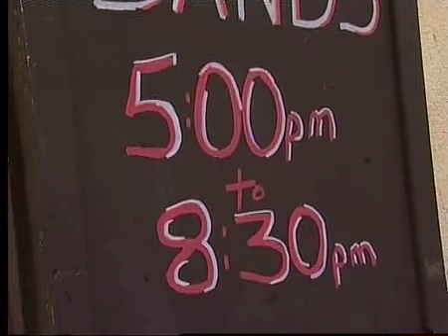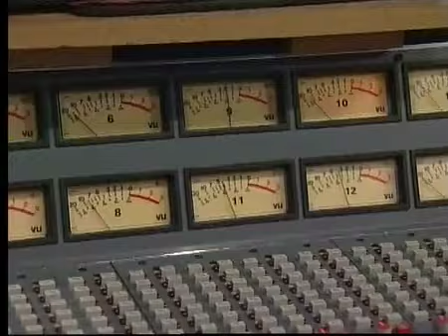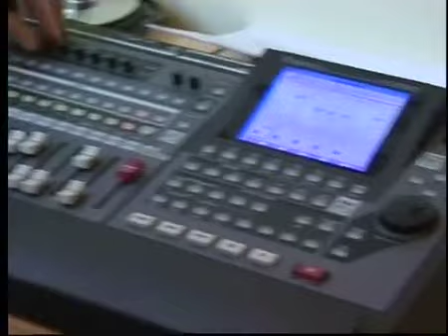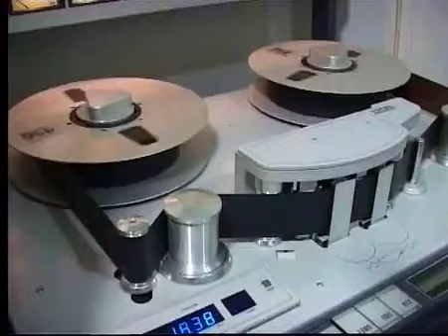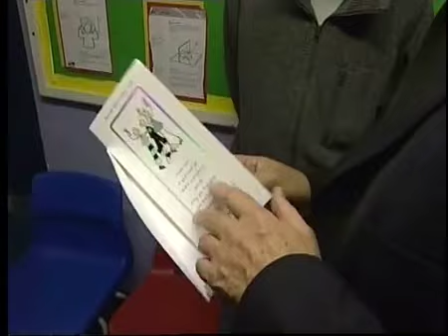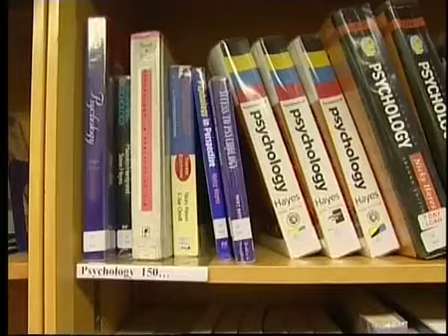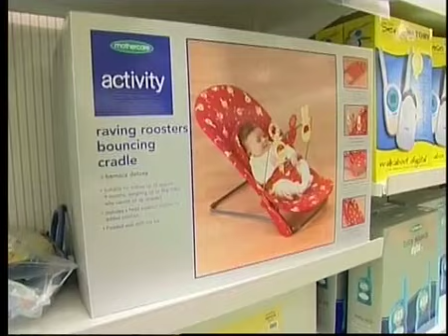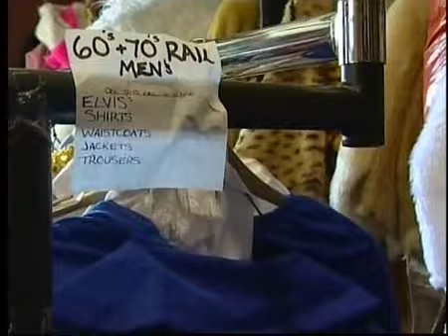Channel 5 2001 'School' Update Episode 1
The first of two updates (or extended epilogue depending on interpretation) to the 2001 school series. Apologies for any audio issues.